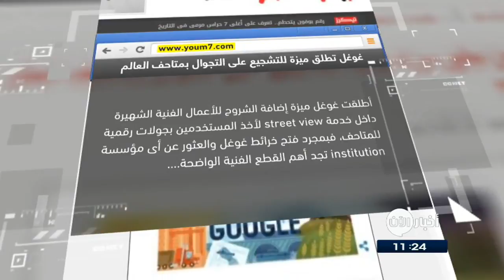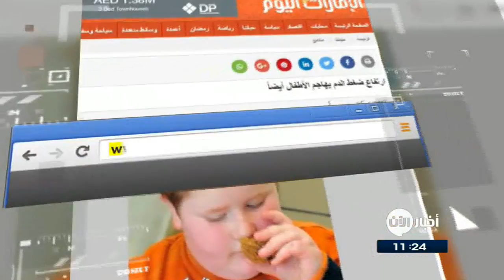2-6-2017 | فنجان قهوة يحد من الإصابة بـ سرطان_الكبد .. وعناوين أخرى في جولة الصحافة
القدس | أحد مؤسسي شركة غوغل يبني أكبر منطاد في العالم!

يعمل "سيرغي برين"  احد مؤسسي شركة غوغل على بناء اكبر منطاد في العالم
وبحسب بعض الصحف فقد تم تصميم المنطاد، الذي يصل طوله حتى 200 متر، تم تصميمه كسفينة هوائية للبعثات الإنسانية إلى المناطق النائية من الكرة الأرضية، ولكن في وقت فراغه سوف يستخدمه برين كـ "قارب هوائي فخم" ليستمتع بالانتقال به برفقة عائلته وأصدقائه.

اليوم_السابع المصرية | غوغل تطلق ميزة جديدة للتشجيع على التجوال بمتاحف العالم عن بعد

أطلقت شركة غوغل ميزة إضافة الشروح للأعمال الفنية الشهيرة داخل خدمة street view لأخذ المستخدمين بجولات رقمية للمتاحف، فبمجرد فتح خرائط جوجل والعثور عن أى مؤسسة institution تجد أهم القطع الفنية الواضحة مع المعلومات اللازمة، جنبا إلى جنب روابط تشعبية لمزيد من المعلومات.

أفادت دراسة بريطانية حديثة، بأن شرب القهوة يوميا يقلل من خطر الإصابة بسرطان الكبد.
وأوضج الباحثون أن الأشخاص الذين يشربون كوباً واحداً من القهوة يومياً، أقل عرضة لخطر الإصابة بسرطان الكبد بنسبة %20 مقارنة بمن لا يتناولونها.

الامارات اليوم | ارتفاع ضغط الدم يهاجم الأطفال أيضاً

حذّرت الرابطة الألمانية لأطباء الأطفال والمراهقين، من أن ارتفاع ضغط الدم يهاجم الأطفال أيضاً، مشيرة إلى أنه غالباً ما يتم اكتشافه مصادفة.
لذا فهي توصي الوالدين بإخضاع الأطفال لفحوص وقائية بصفة منتظمة، لاكتشاف المرض وعلاجه مبكراً، وإلا فسيرتفع خطر إصابة الطفل في مرحلة لاحقة من العمر بأمراض المترتبة على ارتفاع ضغط الدم، ألا وهي الأزمة القلبية والسكتة الدماغية وتلفيات الكلى وتلفيات الأوعية الدموية.